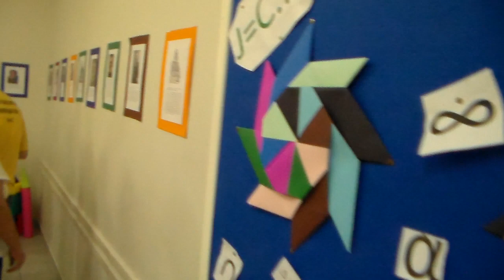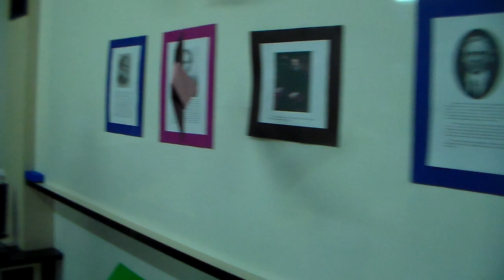EXPOSIÇÃO 2012 COLÉGIO ADVENTISTA ARTUR NOGUEIRA (PARTE 9)